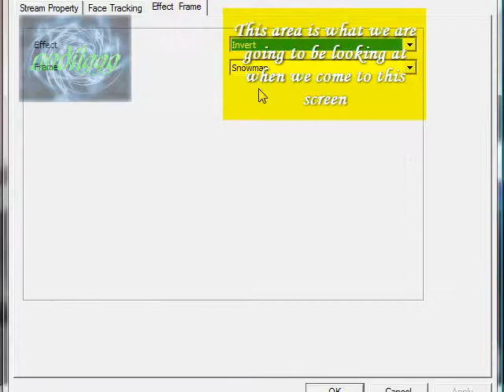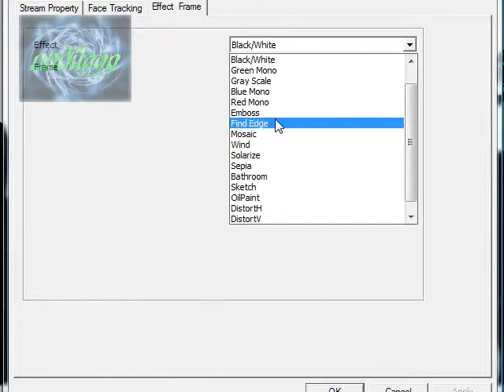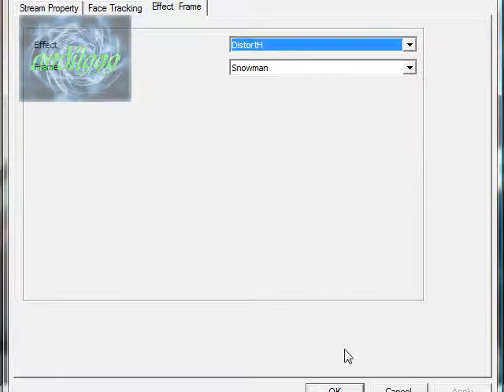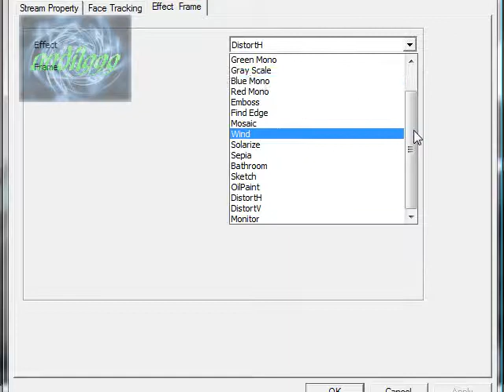AMCAP: Windows Capture Sample Preview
AMCAP belongs to the Microsoft Corporation and I do not intend to own any part of it.
These are not all the features of AMCAP.  There are many more. Note: the Carl's Jr. toy is a Tom & Jerry slideshow machine that I got when I was 6. Do not ask what it is and do not say that I am a baby, because IM NOT!